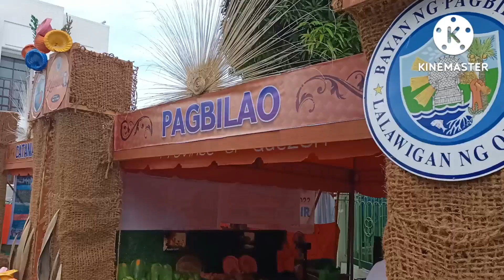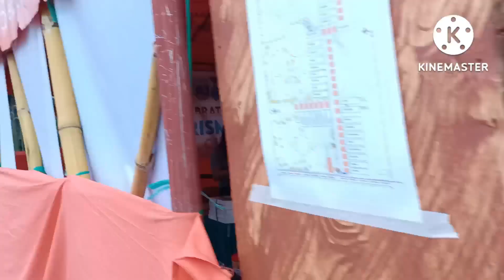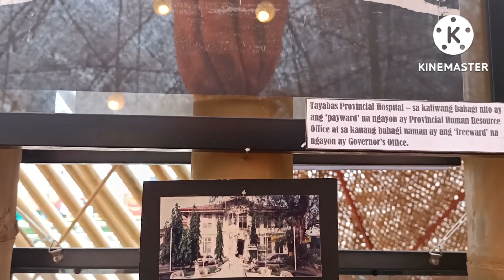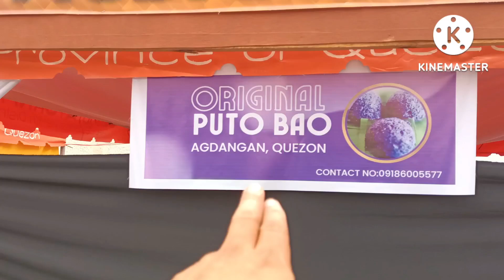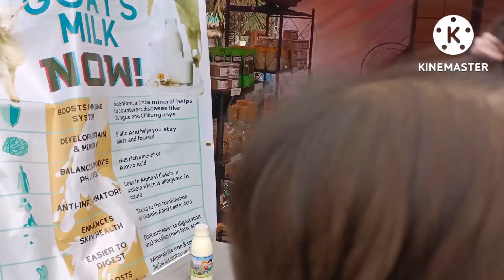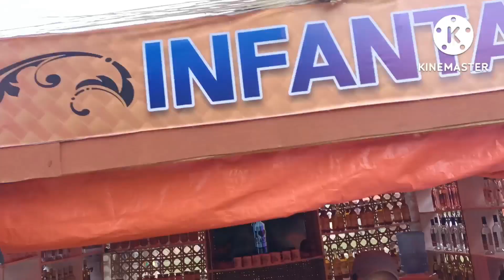Niyogyugan Festival 2022 | Quezon Province | Lucena City | RUTOUR TV